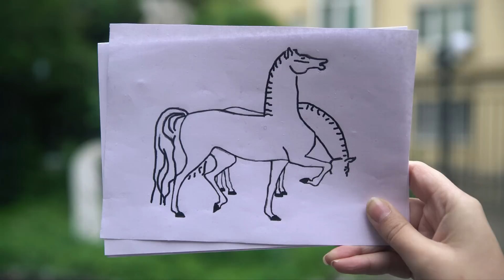Курс "Научная коммуникация", MOOC (массовый открытый онлайн курс) Университета ИТМО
Курс "Научная коммуникация". Запись на курс
MOOC (массовый открытый онлайн курс) Университета ИТМО.
Курс предваряет магистерскую программу по научной коммуникации в Университете ИТМО.